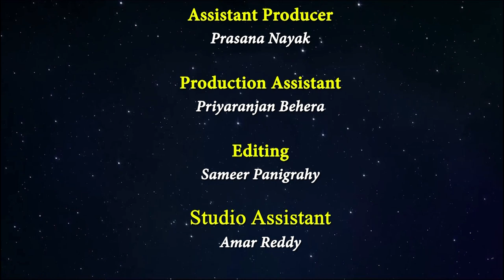कक्षा 11: संस्कृत : पाठ 10. यद्भूतहितं तत्सत्यम (भाग 1)